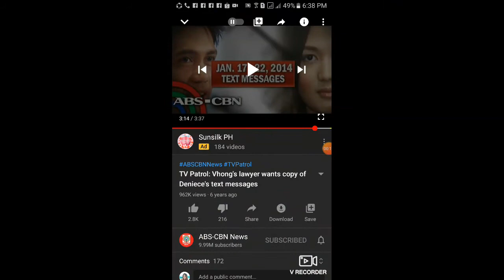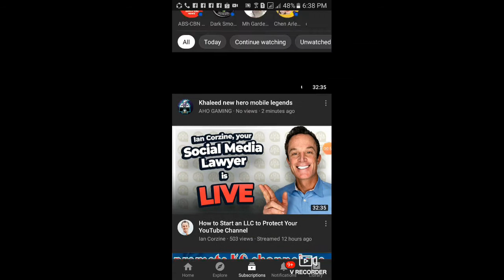Paano mag unsubscribe sa youtube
Published Augost 15 2020